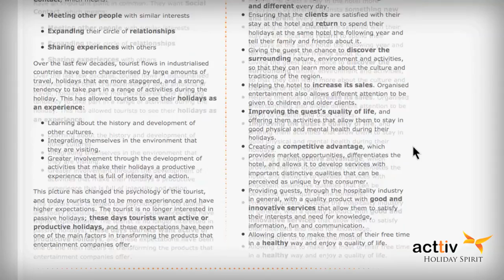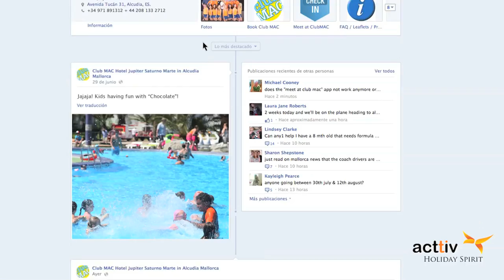Compañía de Animación Turística Acttiv en Canarias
Acttiv es la compañía de animación turística en España que trabaja en mayor número de establecimientos turísticos. Acttiv ofrece sus servicios de externalización del departamento de animación en más de 150 hoteles y campings de España creando empleo para más de 600 jóvenes europeos en temporada alta.

José Manuel Fernández es el director de la Unidad de Negocio de Canarias y presenta en este vídeo las claves del trabajo de Acttiv en Islas Canarias. Uno, garantías laborales para los animadores. Segundo, primera compañía de Animación Turística con Certificado de Calidad ISO 9001. Tercero, fuerte estructura para ofrecer servicio presencial en todas las islas. Cuarto, la apuesta de Acttiv por aportar valor añadido a la oferta de Ocio con nuevos perfiles de animación como animador reportero y creación de microsites familiares.